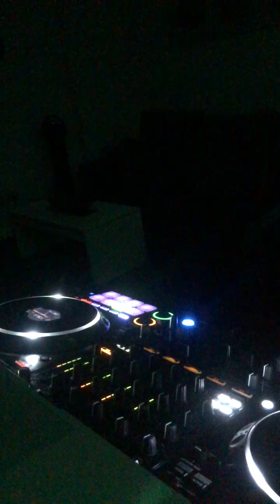Mbel Z@mbr@ Directo 30-11-24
Techno 2º Parte Pruebas Sonido